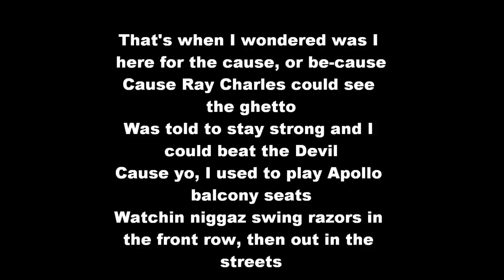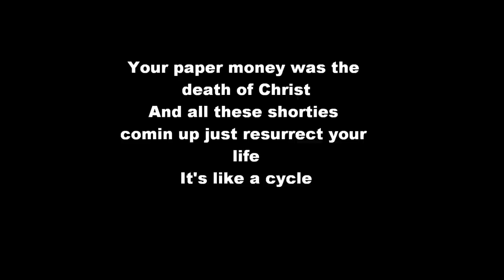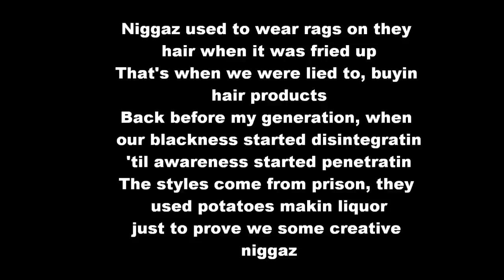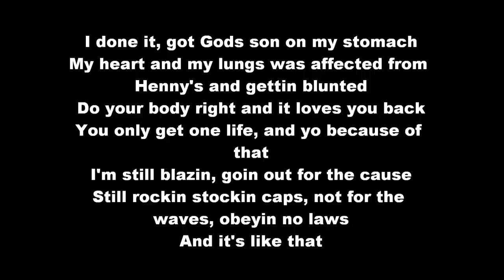Nas - Doo Rags (HD & Lyrics On Screen)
HD 1080
320 Kbps
Nas - Doo Rags Lyrics